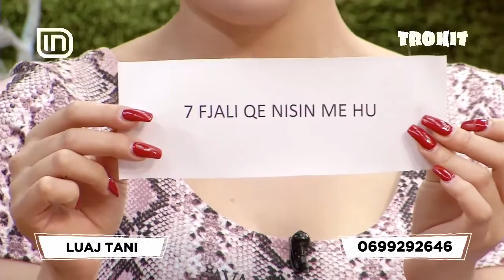TeleQuiz në Trokit 26/03/2019 | IN TV Albania